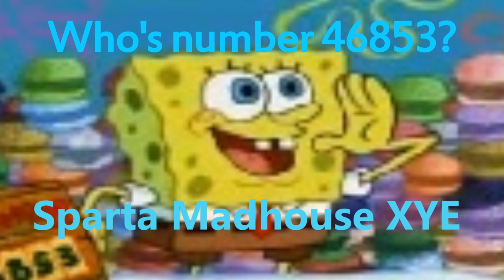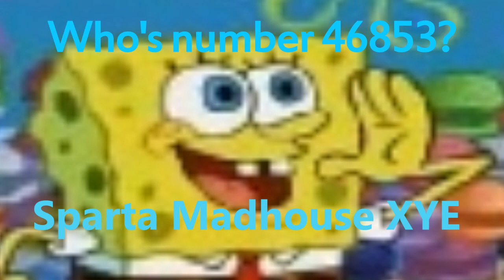[Sparta Duel] Who's number 46853? (Sparta Madhouse XYE)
Round 2 Vs. ElBaRtO
Round 2 Vs. Ignachoox009
Round 2 vs GvTronix99ReD
Round 2 Vs. LucioXD2012Full
Round 1 Vs, TheItalianSpartan (win o3o)
base by XlethYireh
and NO VISUALS sorry C:
Spongebob Belong to Viacom

and Happy Birthday! Hun KaKarott C: